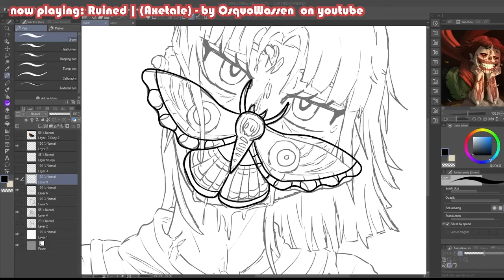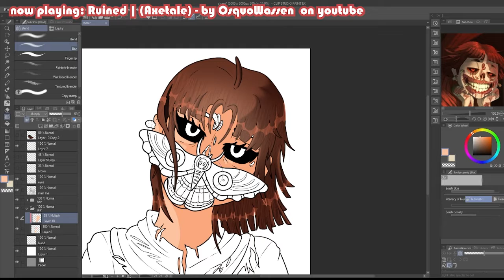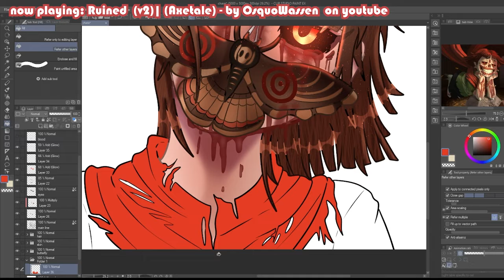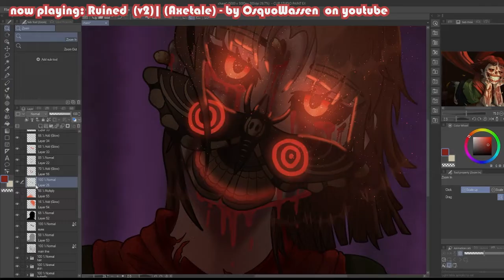axetale chara | Undertale AU | speedpaint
my picarto (live streams postponed. may be moving to youtube or twitch)

outro credits!

me